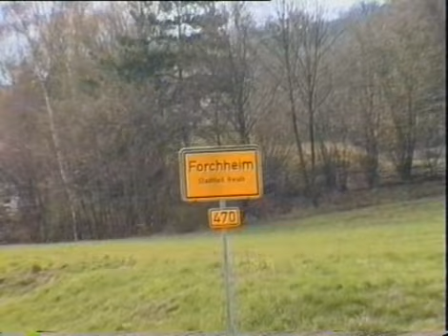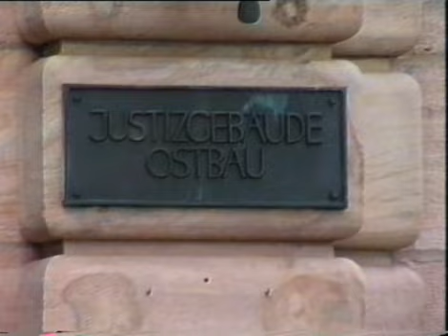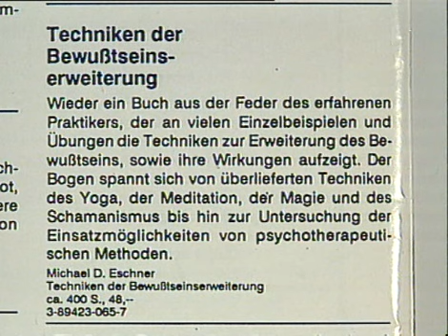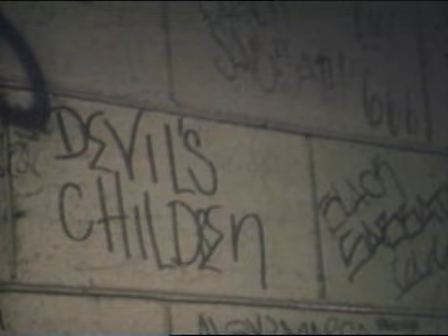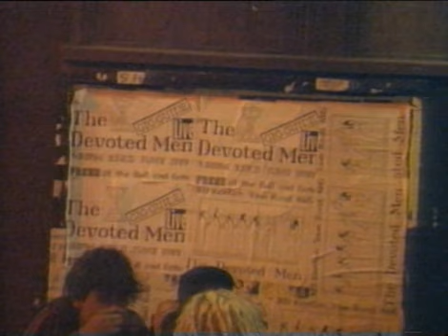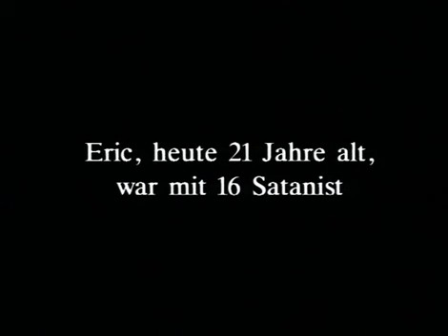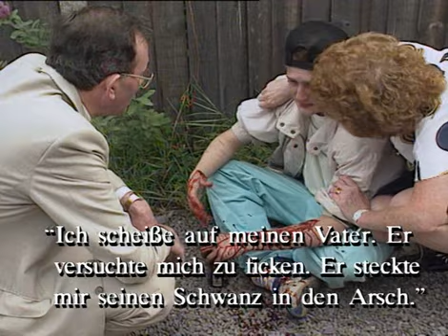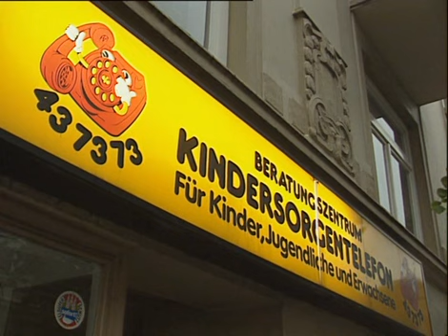1995: Satanismus - Im Namen des Teufels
Schon wieder Satanismus? Ich würde eher sagen: Immer noch. Die Gothic-Szene hat mit Satanismus nichts zu tun, doch das gruftige Spiel mit Symbolik und Okkultismus macht es für den Außenstehenden schwer, zu differenzieren. Gepaart mit Neugier und jugendlichem Leichtsinn probiert man sich aus und landet schnell in einem merkwürdigen Umfeld. Wer dann die Grenzen nicht kennt, nicht begreift oder nicht einhalten will, wird schlimmstenfalls Bestandteil von Dokumentationen und Zeitungsartikeln.